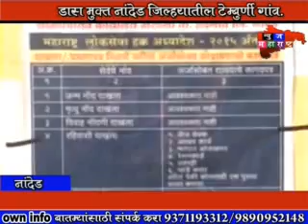NADEAD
शहरं असोत वा खेडी किंवा वाड्या-वस्त्या...‘डास आमच्याकडं नाहीत’, असं कुणालाही खात्रीनं सांगता येणार नाही. मात्र, मराठवाड्यातल्या काही गावांनी हा चमत्कार घडवून आणला आहे. तिथं डासच काय, पण दुर्गंधीयुक्त पाण्यामुळं निर्माण होणारे कसलेही कीटक नाहीत.